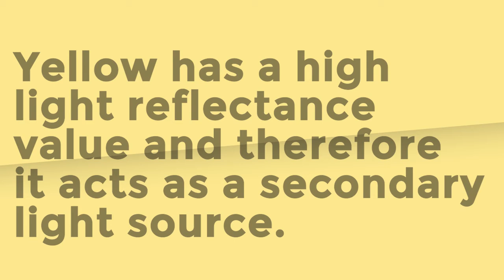Why Paint your Marine Bollards or Steel Structures Yellow?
Occupational Health and Safety Association (OSHA) designates Red and Yellow as Safety Color Codes. American National Standards Institute uses Red, Yellow Orange, Blue, Green, Black, and White. Obviously, they are all primary colors. And what are the common denominators? – Red and Yellow.
Red seems to be a logical color that conveys DANGER ALERT. Yellow denotes CAUTION.

Q: But why Yellow?
A: Yellow is the most visible color from a distance. They appear the brightest in the spectrum. The human eye processes yellow first. This explains why it is used for: cautionary signs; exposed, unguarded edges of platforms; pits and walls; handrails and guardrails; pillars, posts or columns that could be struck (like bollards); and many more. Peripheral vision is 2.5 times higher for yellow than for red. Yellow has a high light reflectance value and therefore it acts as a secondary light source.

When light enters the eye and hits the cone cells, the cones get excited and send signals to the brain through the visual cortex. Different wavelengths of light excite different combinations of cones to varying levels, which generates our perception of color. You can see that the red cones are most sensitive to light, and the blue cones are least sensitive. The sensitivity of green and red cones overlaps for most of the visible spectrum.

So, would you be interested in yellow Mooring Bollards? How about yellow-painted Steel Structures? Whether in yellow or any color, ESC provide full fabrication services for structural components such as large built-up beams, bridge trusses, bridge beams, and other steel structural components used in building construction.

Bold or bright-colored marine bollards and steel elements provides extra degree of safety which is necessary for all businesses especially heavily-accessed areas. Black or other dark-hued colors for instance add sleek sophistication to public attractions and similar areas. Wide variety of choices are available from the bold color spectrum.